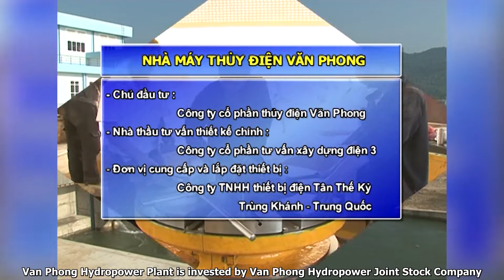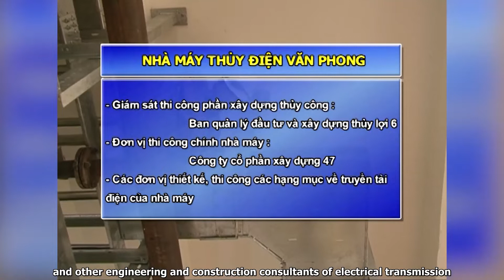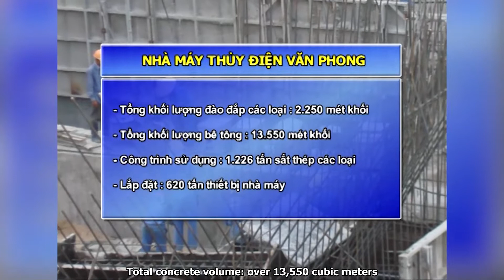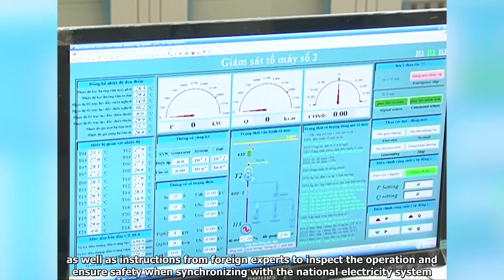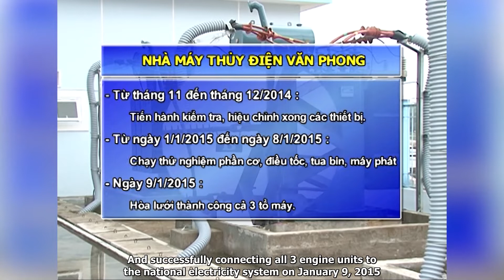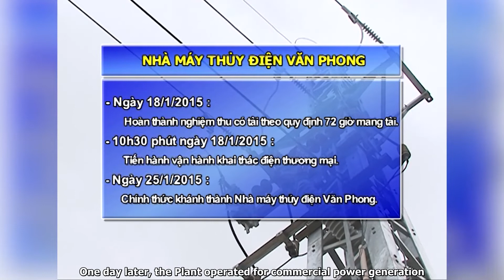Documentary of Van Phong Hydropower Plant